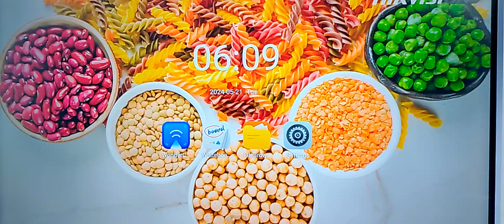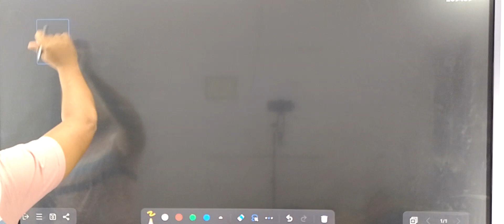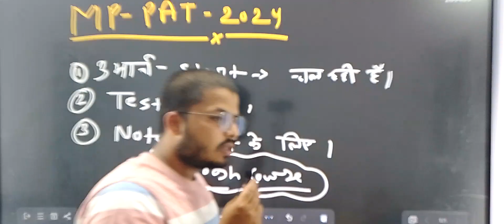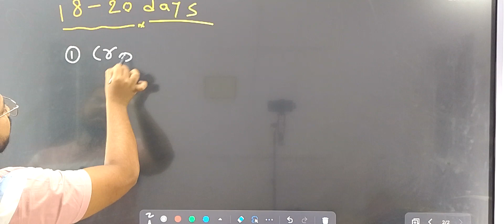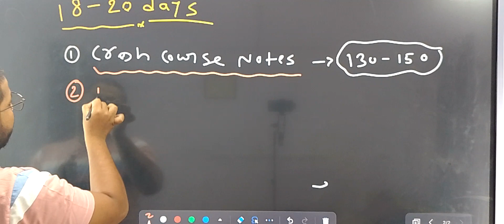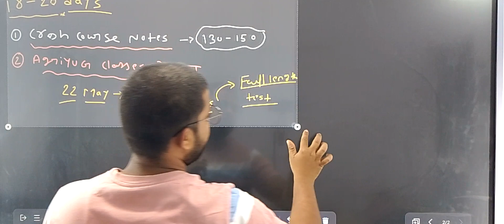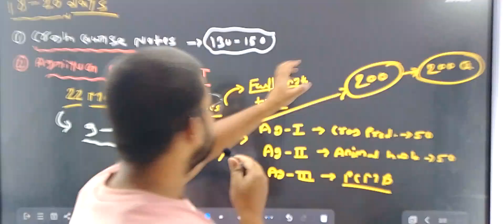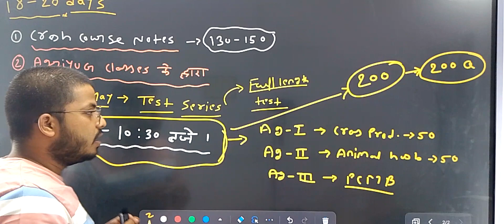last 20 days में क्या करे ??? | Mp pat 2024 students